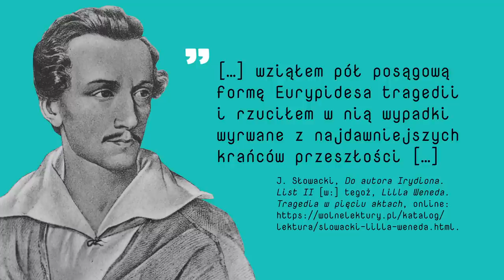WKL #32: Lilla Weneda Juliusza Słowackiego (opracowanie i streszczenie)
„Lilla Weneda” to tragedia autorstwa Juliusza Słowackiego, która opowiada historię napaści Lechitów na Wenedów. Poeta sytuuje akcję w czasach przedhistorycznych, by podjąć rozważania na temat źródeł polskości i zabrać głos w sprawie przyczyn upadku powstania listopadowego.
Spis treści
00:00 Wprowadzenie do lektury
00:56 Gatunek
01:59 Inspiracje
03:39 Czas i miejsce akcji
04:04 Trzy płaszczyzny wydarzeń
06:09 Streszczenie utworu
18:00 Interpretacja zakończenia
18:43 Symbolika harfy
19:24 Interpretacja utworu
„W kontekście literatury” to jedna z dwóch serii publikowanych na tym kanale. Druga to podcasty „O lekturach inaczej”, w których w nieco swobodniejszej formie rozwijam tematy poruszone w filmikach.

Podcasty są również dostępne na Spotify oraz innych popularnych platformach, pełna lista
Zdamzdahm w SM
Muzyka:
Wszystkie cytaty z „Lilly Wenedy” podano za edycją: J. Słowacki, „Lilla Weneda.
Źródła wykorzystanych grafik:
– Karta tytułowa pierwszego wydania „Lilly Wenedy” Juliusza Słowackiego / źródło: J. Słowacki, „Lilla Weneda. / domena publiczna
– Portret Juliusza Słowackiego [1900–1905] / źródło / domena publiczna
– Zbiór 12 ilustracji autorstwa Michała Elwira Andriolliego (1836–1893) z wydania J. Słowacki, „Lilla Weneda. Tragedya w pięciu aktach”, Warszawa 1883 / źródło / domena publiczna